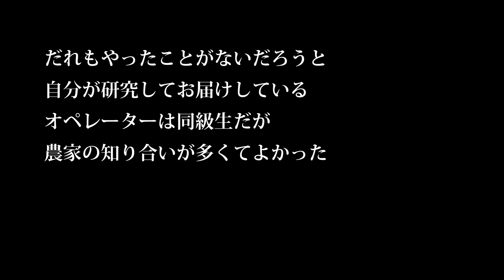【会社員実家農業手伝う】ARN460コンバインでの全面刈りに挑戦！やっぱり爽快な稲刈りができる四隅がね・・・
三条刈りコンバイン買いに行きました、セルフローダー積み込み 積み下ろしKubota SR-M23

関連動画

稲刈り クボタ コンバイン2台【倒伏した稲刈り 平成30年ラスト 前編】

関連動画